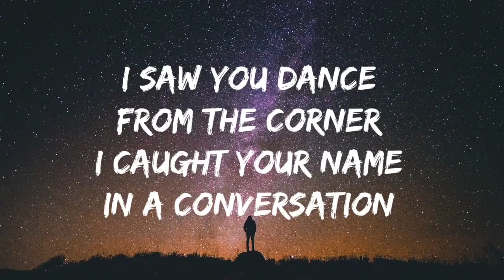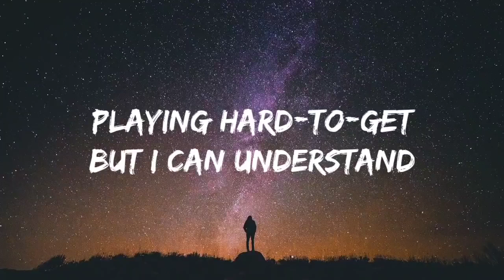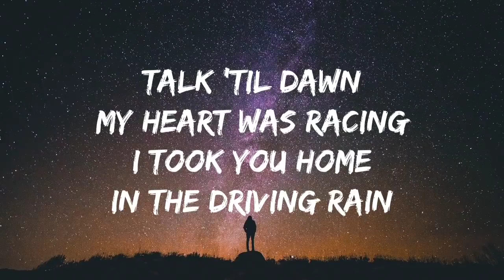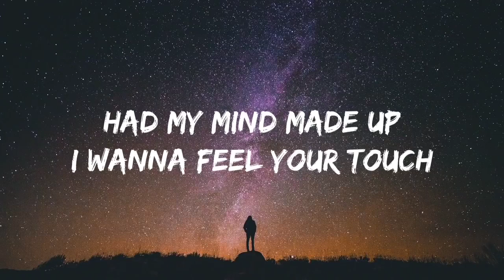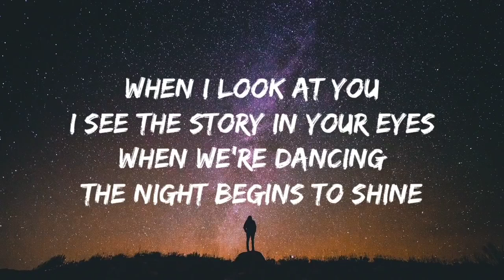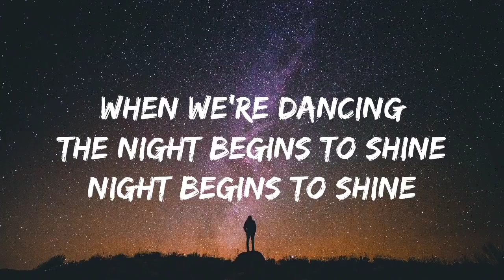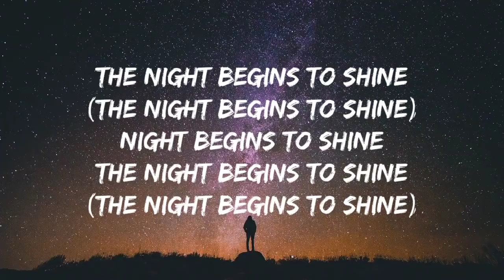The night begain to shine at night song